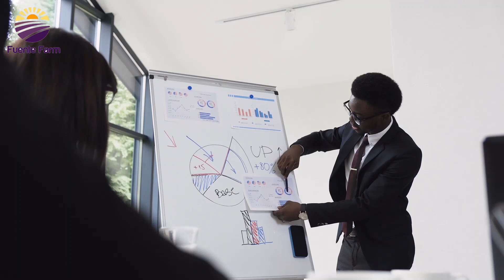why Modern Nigerian Farmers prefer Soiless farming which is generating millions!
As an agricultural company, we contribute to addressing food insecurity
by utilizing hydroponic farming to maintain a steady supply of food throughout the year. This approach helps counter the impacts of climate change, ultimately enhancing food accessibility in the market.
Additionally, our learn, work, and earn program serves as a
platform for empowering young individuals with the necessary skills and knowledge to tackle agricultural challenges effectively.